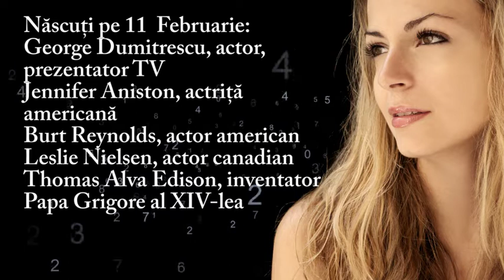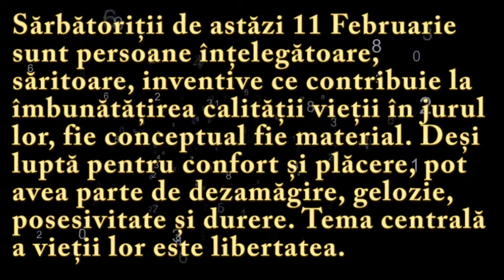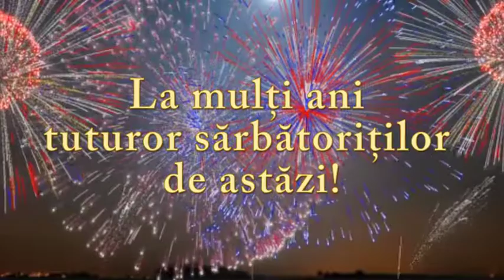Numeroscopul pentru 11 Februarie